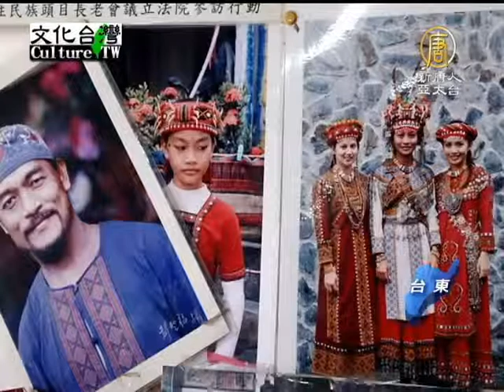【木雕陶藝】用木雕陶藝寫歷史 魯凱排灣原藝薪傳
【木雕陶藝】用木雕陶藝寫歷史 魯凱排灣原藝薪傳 (NTDAPTV) 出身屏東阿禮部落的魯凱族人羅忠早與麥承山，早年因緣際會，越過中央山脈，來到台東金峰鄉的排灣族聚落生活，由於自身擁有木雕與陶藝等多項技能，不忍原住民的傳統技藝漸漸消失，於是紛紛成立工作室，希望能把傳統文化繼續傳承下去，也開啟了金峰鄉的藝術氣息。【新唐人亞太台2013年10月25日訊】

這座兄弟之情，還有象徵婆媳傳承的木雕作品，娓娓訴說著魯凱族部落濃厚的家庭概念。

金峰鄉工匠師 羅忠早：「我媽媽說以前我們裝扮就是這樣的，我是這樣把你帶大的，當她生日，就獻上這個，她哭著掉著眼淚，經常說你才是我的寶貝，加油吧。」

六十年前，羅忠早家族移居台東金峰鄉，數十年生活下來，魯凱和排灣兩個族群的文化相互影響，都反映在羅忠早的作品裡。

金峰鄉工匠師 羅忠早：「我先把我們主題，我們魯凱族百合花的象徵，長在排灣族 這個百步蛇這個守護神，作結合為排魯的生命共同體。」

另一位陶藝家麥承山教職退休後，也從阿禮部落來到金峰定居，以陶藝創作為主，拿手作品公母甕，曾經榮獲行政院原住民薪傳獎。

金峰鄉陶藝家 麥承山：「最尊貴的陶甕，就是公母甕，一些菱形的造型，屬頭目專屬的陶甕，代表地位和財富，擁有這個才是我們所謂部落真正的頭目。」

深知陶甕上的圖騰都有其特殊意義，麥承山就想藉著陶甕的製作過程，來傳承原住民的文化，並且教導族人陶甕的傳統意義 。

金峰鄉陶藝家 麥承山：「刺青在排灣魯凱族裡面，是對女孩一個尊重跟愛護，愛的表現，因為如果你的女兒該刺青的時候，如果你沒有幫她做這個儀式的話，會被部落的人看不起。」

藝術家們用木雕及陶藝寫下部落的歷史，也串聯了部落古老的文化與信仰。